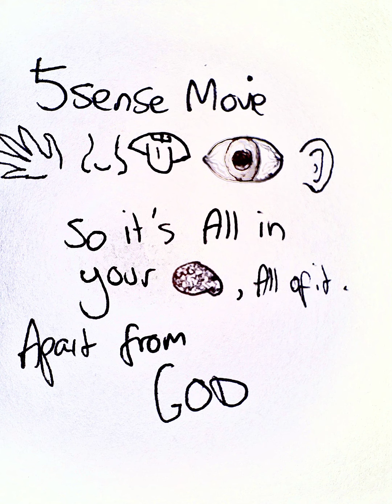this is some suit up before main fight scene music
sterlingspage on ig
hi